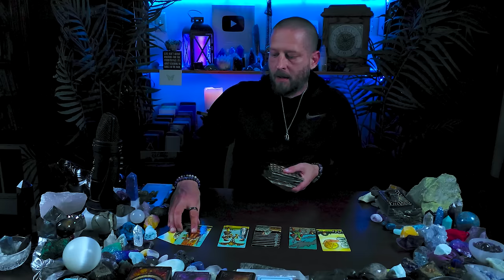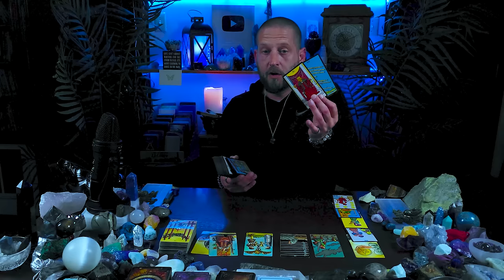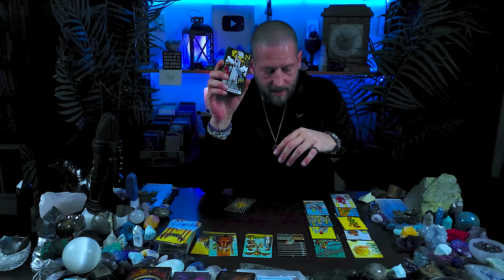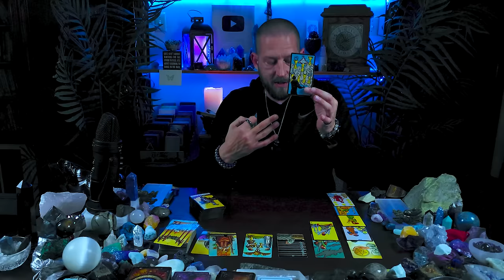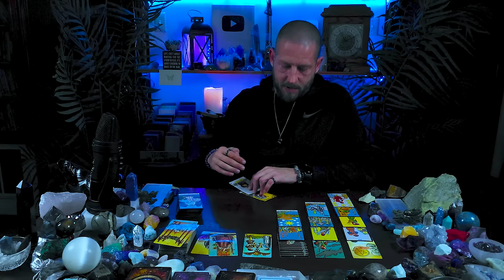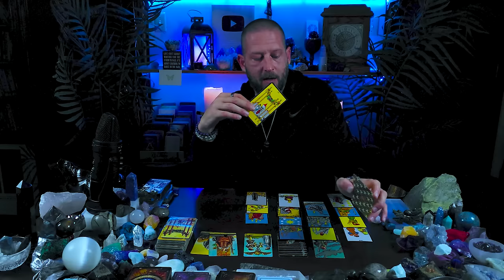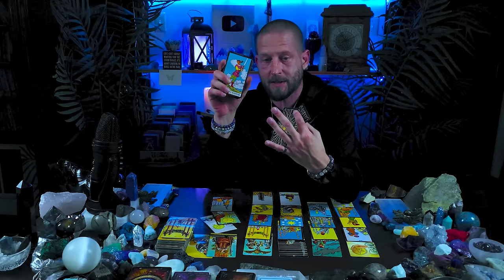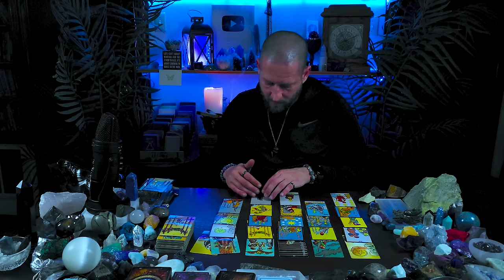SCORPIO - About Their LIES (& What They're Really Up To)... (Tarot Love Reading March 2024)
This Scorpio love tarot March 2024 reading is for Scorpio Sun, Moon, Rising, and Venus, and in this Scorpio love tarot reading today, we're going to take a behind-the-scenes peek at your romantic person of interest...

This is a *general* Scorpio collective reading, and therefore, it may not resonate with every Scorpio on the planet.

Personal Reading Information UPDATE

As of right now, I still have a few openings left in my schedule for personal readings.  Availability is limited.  All readings are done on a first-come, first-served basis while there are openings left.  If you're interested in getting a personal reading from me, you can get all the details here:

🔮 ABOUT ALLEN HILL (THE TAROT READER) 🔮

A lot of people ask me what my zodiac sign is, so I've added my entire astrological birth chart to my

🔥 Check Out the All NEW Metaphysical Store 🔥
Zodiac & Tarot t-shirts, mugs, crystals, tarot decks, singing bowls, and more...

Be sure to check your Moon, Rising, and Venus sign videos below for more insight and to take a look at your romantic love life from different perspectives.